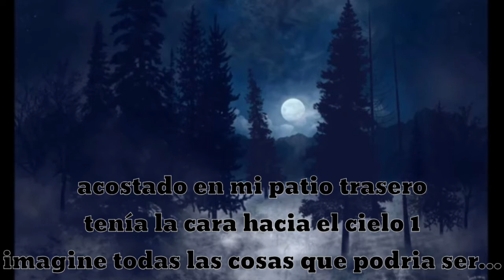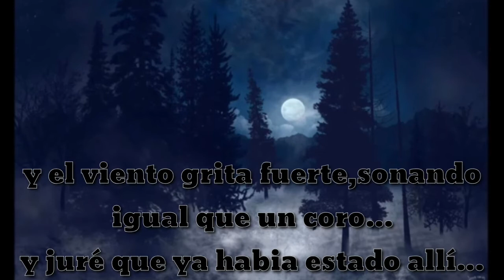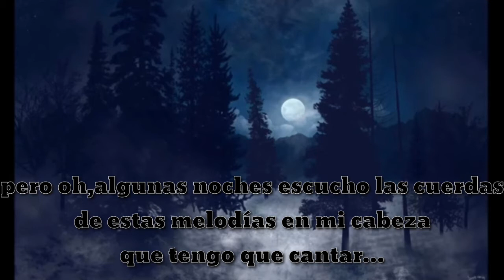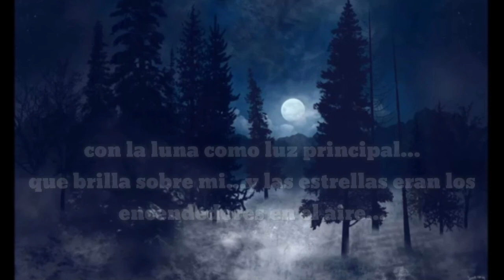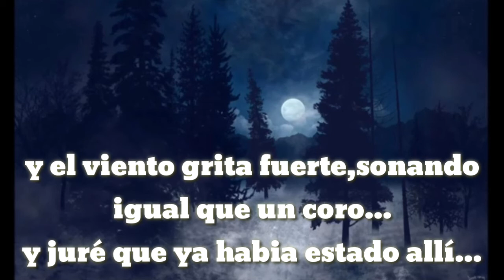The Script Howl At The Moon Sub Español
Una De Las Mejores De Este Grupo A Mi Parecer...